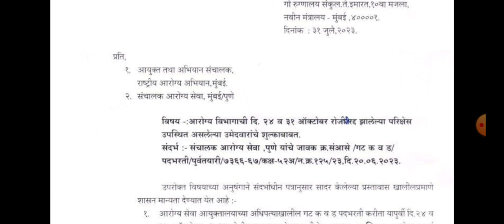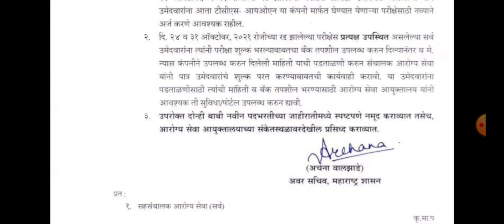arogya vibhag bharti group d latest updates आरोग्य विभाग भरती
@Ramdas_Dharne arogya vibhag bharti group d latest updates. TCS IBPS question